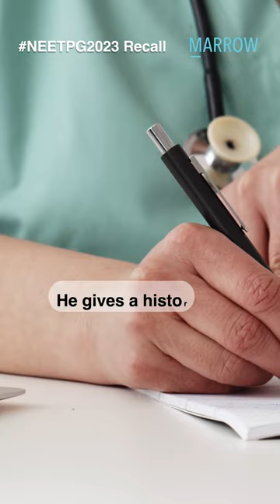What is the most likely diagnosis & how would you manage this patient?